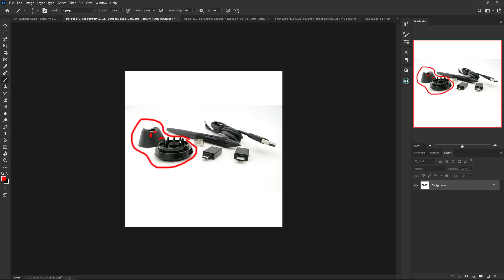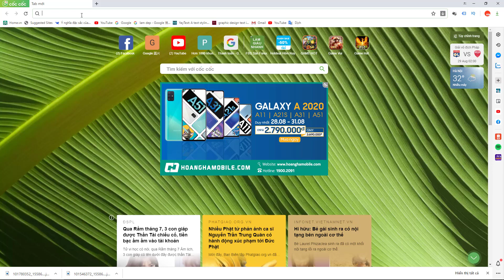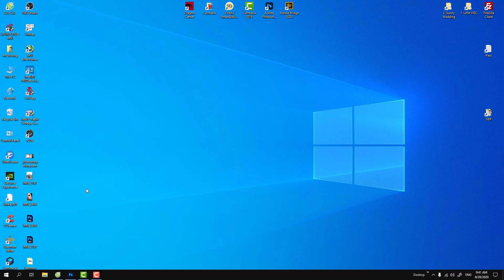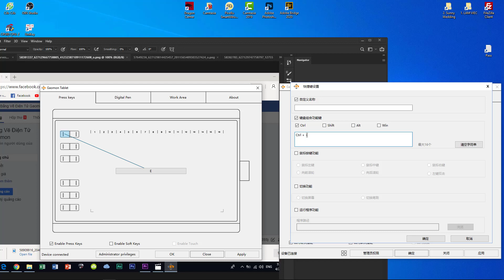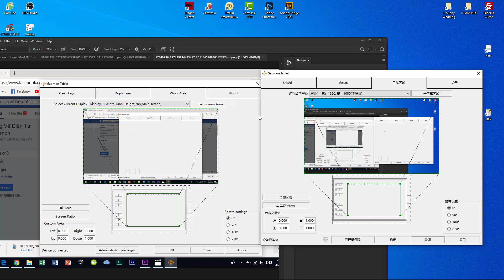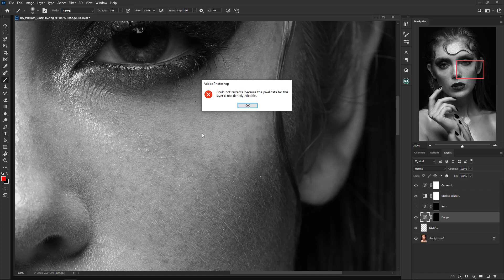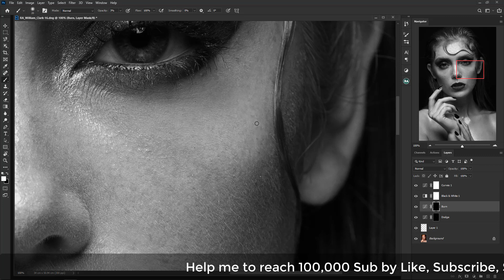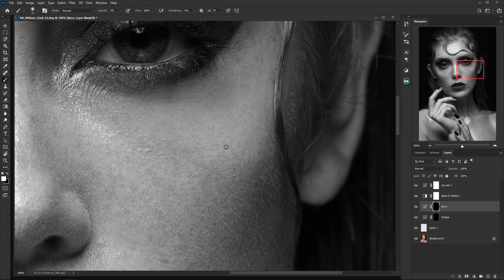Are Gaomon 1060Pro and Photoshop worth buying? (Review)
Gaomon 1060 pro là một sản phẩm bảng vẽ điện tử đáng để trải nghiệm trong tầm giá. Với Photoshop và Retouch nói riêng thì nó khắc phục được khá nhiều hạn chế mà chuột không làm được, ví dụ tút lại mi, làm đều khối như một họa sỹ hay một chuyên make up thực thụ. Sửa lỗi cơ bản trên da mặt như cách mà một chuyên gia make up muốn che khuyết điểm trên da mặt. Khả năng lực nhấn khá hoàn hảo trên bề mặt. Với giá bán dao động từ 600 đến hơn 1 triệu tùy nhà phân phối thì việc trải nghiệm là rất thú vị.

Điểm trừ là không có Drive tiếng Anh nên khá khó hiểu với phiên bản ngôn ngữ nước sản xuất.

Gaomon 1060 Pro rất đáng để các bạn trải nghiệm, video này là Review cho các bạn về cài đặt và sử dụng chi tiết.  Are Gaomon 1060Pro and Photoshop worth buying? Review

Hãy để lại cảm nhận trải nghiệm của bạn trên video nhé. Chúc thành công!

☎ HOTLINE: 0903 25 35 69 (Giờ hành chính)